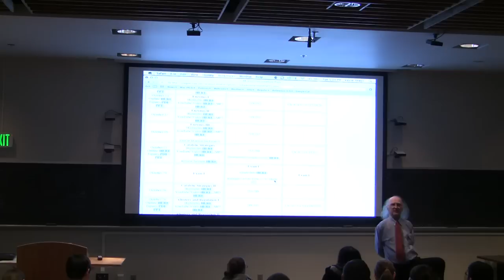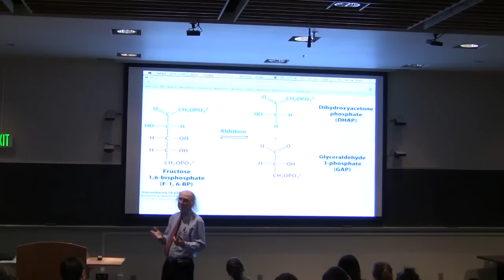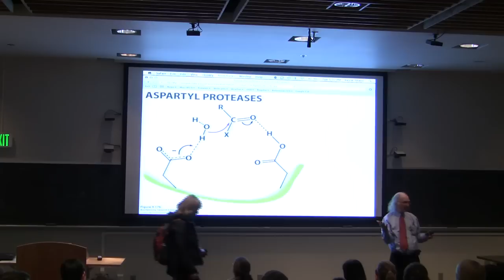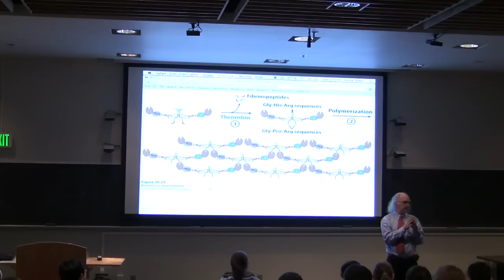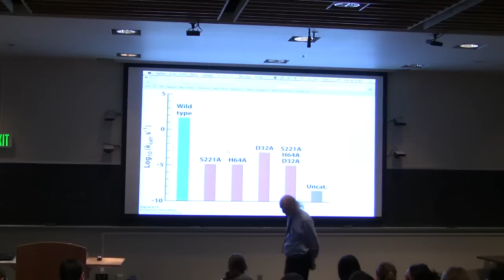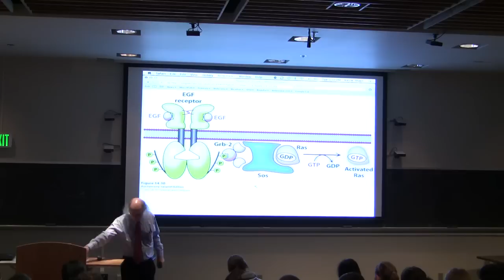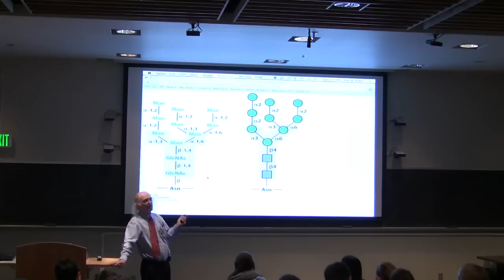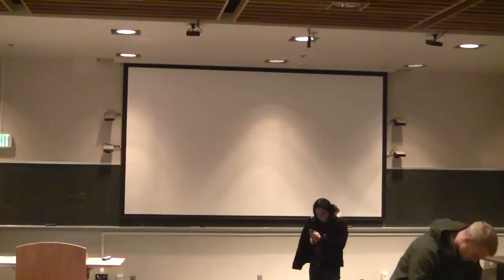Review Session for Exam #2 for Kevin Ahern's BB 450/550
2.
3.
7.
8. Take my courses for credit (wherever you live) via OSU's ecampus.